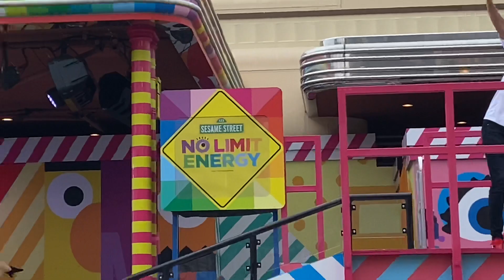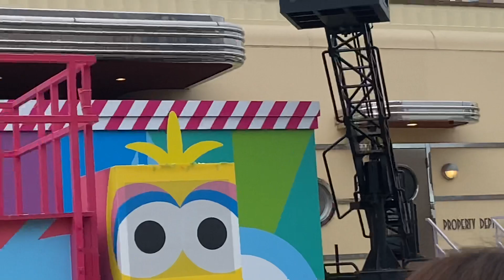NO LIMIT! タイム セサミストリート 2021.04.13 14:20〜 途中から撮影